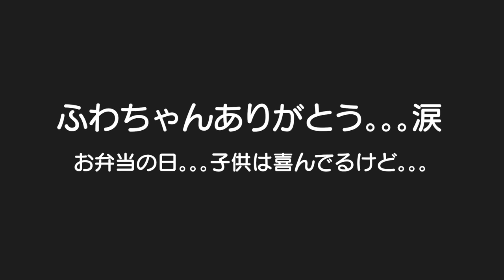子供達の反応に感動。。。ママの苦手なお弁当の日！子供達に色々聞いてみた！5歳児男女双子＆2歳児末っ子の何気ない日常336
二卵性男女双子生後5歳0ヶ月＆2歳1ヶ月　お弁当って大変。。。ｗ　でももう1回作ってあげないと！と思わせるぐらい喜んでくれる。。。ｗ次のお弁当はどんなの作ろうかな。。。